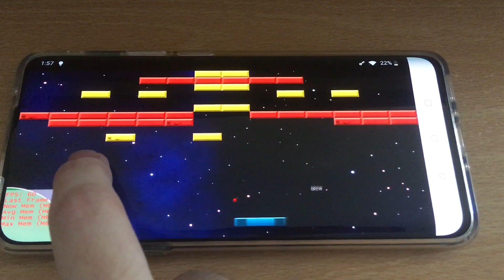FXGL 11: Breakout on Android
Instructions on how to build .apk for FXGL games will be published alongside this new stable build.